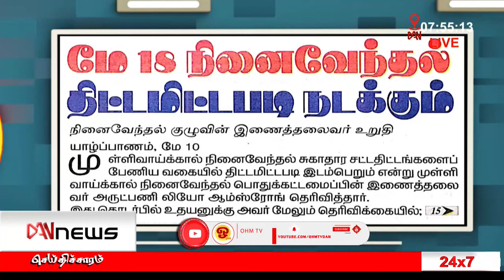பத்திரிகைகள் ஒரு பார்வை | 10.05.2021